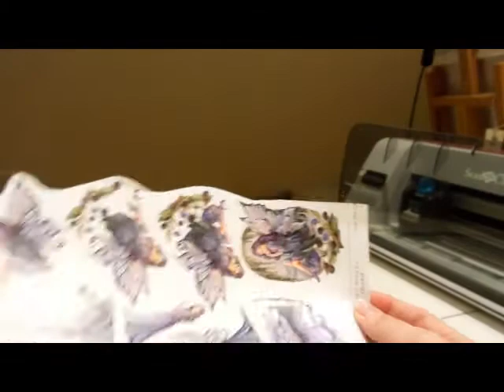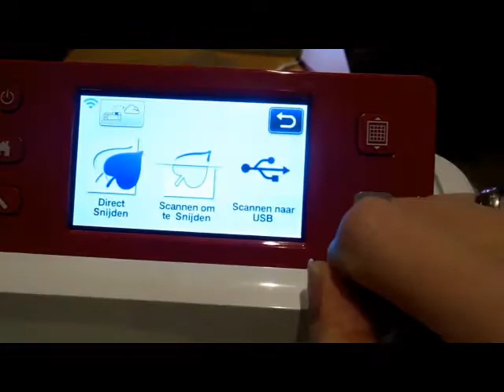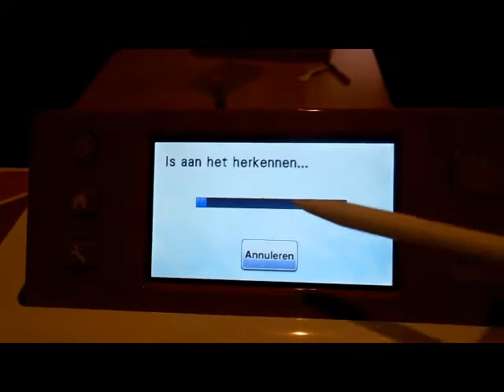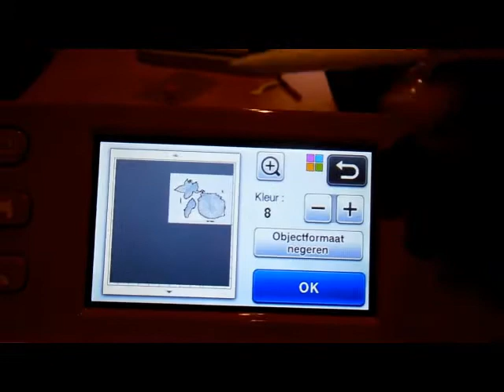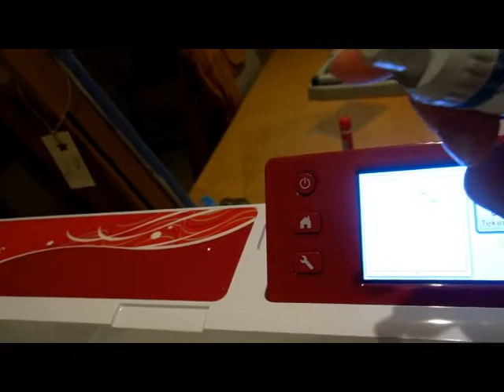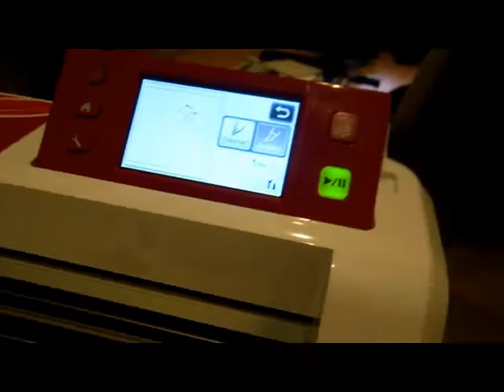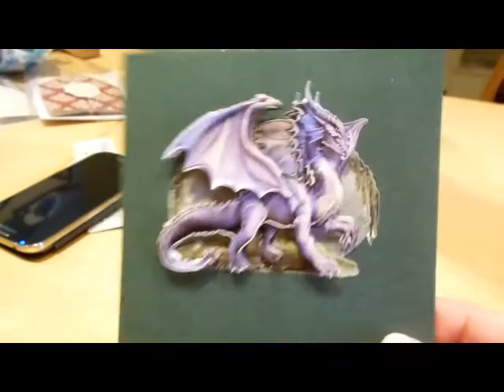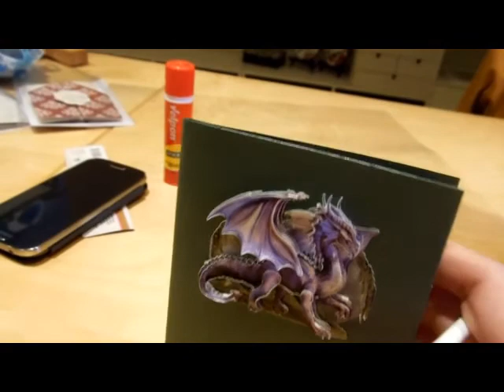3d vellen snijden met je ScanNcut machine - Handleiding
Ook jij kan je 3d vellen snijden met de Brother Scan N Cut machine door gebruik te maken van de scannen en snijden functie.
3d vellen van de action? Of duren merken? Geen probleem jou ScanNcut machine kan het aan en snijd ze zeer nauwkeurig uit in een handomdraai.